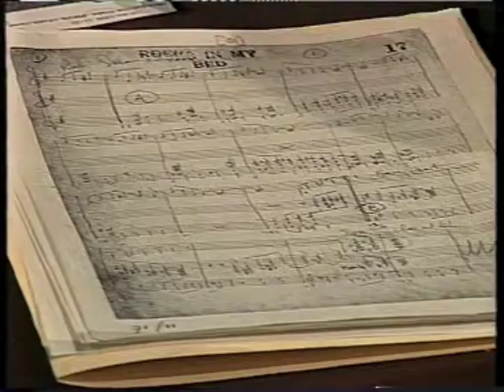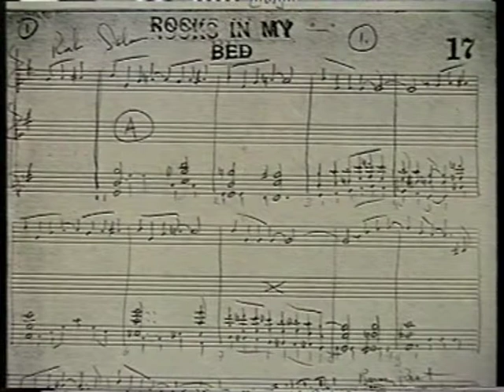Reiziger in muziek: Duke Ellington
Wekelijks live muziekprogramma vanuit Studio Plantage te
Amsterdam, gepresenteerd door Han Reiziger, met optredens,
interviews en tips voor de komende week.

Gesprek met musicoloog Walter van de Leur over Duke
Ellington, oa diens veelzijdigheid als componist en arrangeur, en als leider van een Big Band met een unieke klank. Van de Leur gaat in op de betekenis van Ellington voor de muziek van deze eeuw, ook gezien de ontwikkeling in diens muziek. Hij licht adhv partituren het verschil toe tussen de muziek van Ellington en Billy Strayhorn, een andere
eigentijdse componist met wie hij heeft samengewerkt.
ARCHIEFMATERIAAL (zw/w): Ellington dirigeert "De
notenkraker", uitgevoerd door zijn Big Band (arr. Ellington).
Optreden door het Dutch Jazz Orchestra olv Jerry van Rooyen met:
- "Anatomy of a murder", een niet gebruikt deel uit de filmscore van Ellington/Strayhorn;
- "Mood indigo" in een ongebruikelijke versie;
- fragment uit "Flame indigo" van Strayhorn;
- "Newport up" (met aftiteling).

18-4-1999